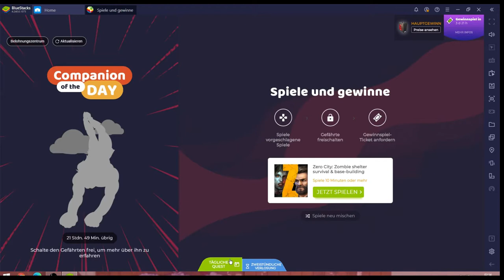Zero City #12.11 JndT (BlueStacks)